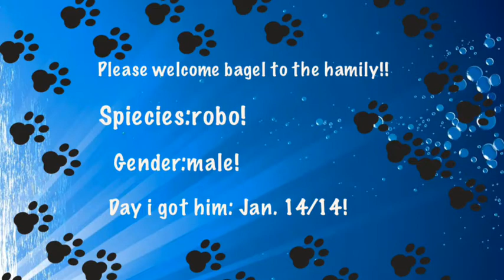Welcome Bagel!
I got a new hamster! Full video adoption will be uploaded soon! :)